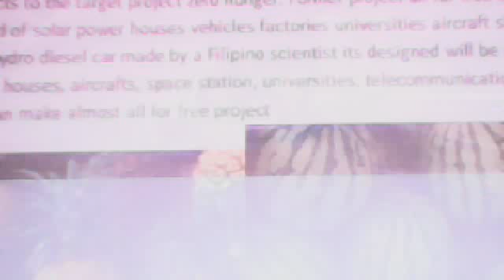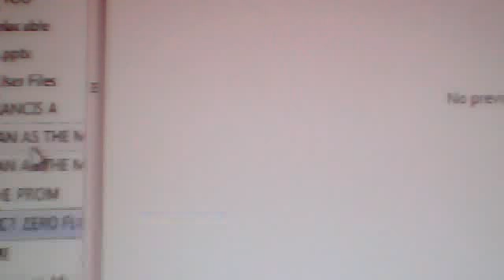PROJECT ZERO HUNGER & FLOOD MARLON ANTONIO MACALINAO PARREÑO 2013 10:24 AM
PROJECT ZERO HUNGER & PROJECT ZERO FLOOD